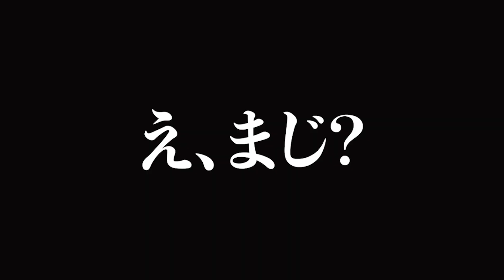【バレーボール】天井までブロックを弾き飛ばすスパイク！！！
バレーボールの練習試合のプレー集です。
迫力あるプレーはもちろん、真剣な中に生まれる笑いにもご注目ください！

【バレーボール】試しに練習来てみる？って行ったら大会だったんですけどぉ！！！

◇ﾕｷﾏﾙ. (イラスト)